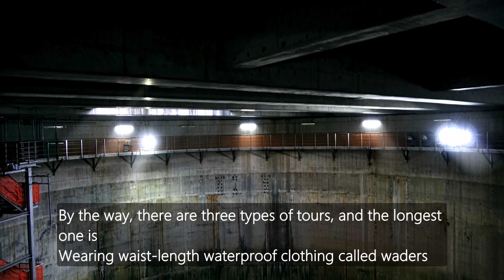Tech Marvels: Japanese Irrigation Secrets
Hello, I'm Japan in sight / KAOL.
This time I'm here at Tokyo Outer Discharge Channel.
It's so named "Underground Temple".
Enjoy this mysterious and important facility.